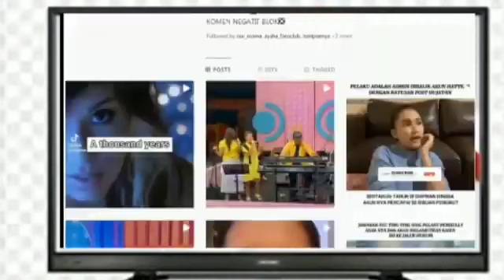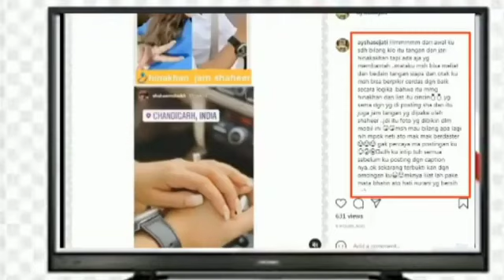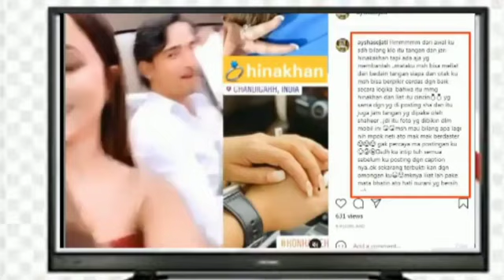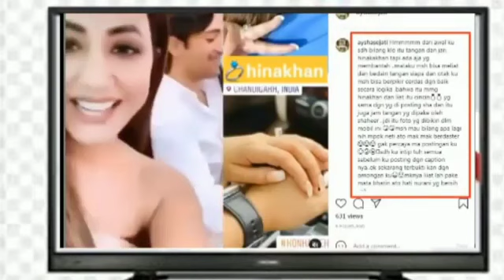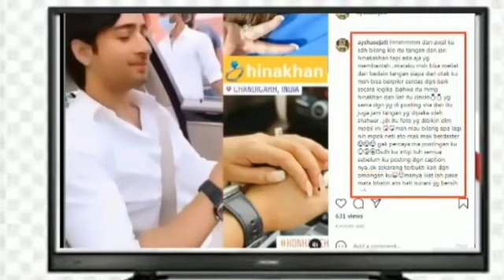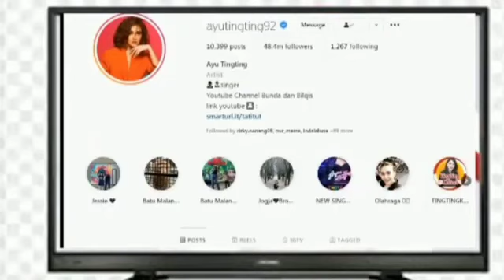HEBOH !! Lagi² mbah mijan katakan begini soal hubungan ayu tingting & shaheer sheikh